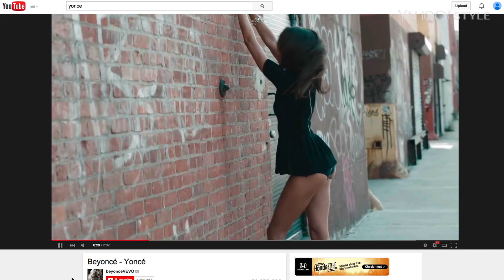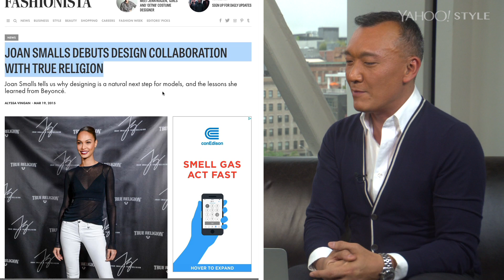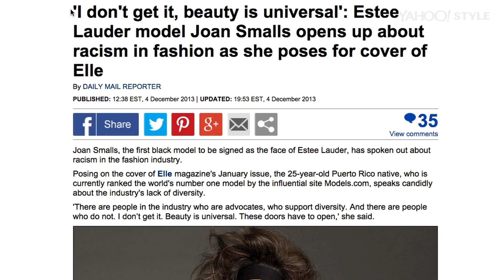Joan Smalls On Beyoncé's “Yonce” Video, Victoria’s Secret Pranks & Being Bullied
I Yahoo'd Myself with supermodel Joan Smalls.